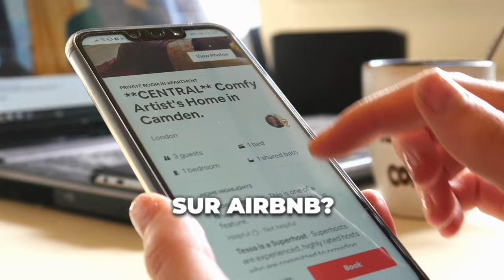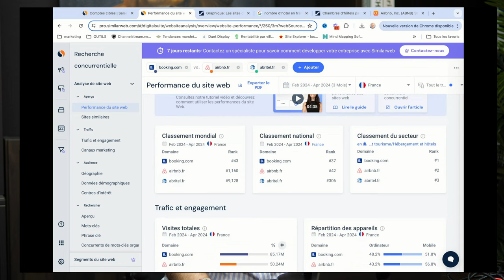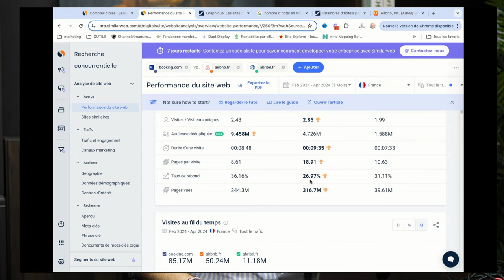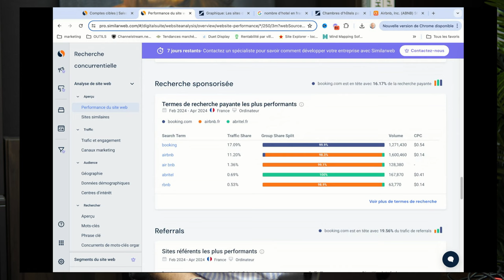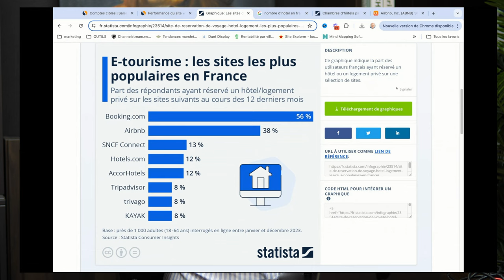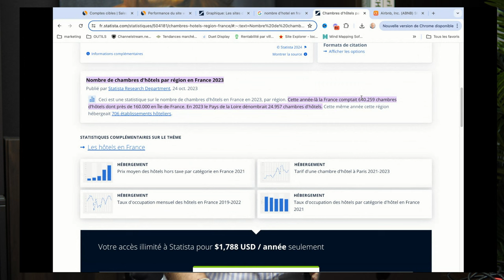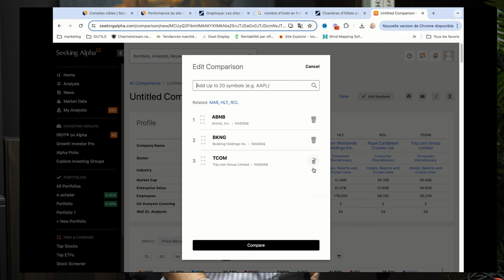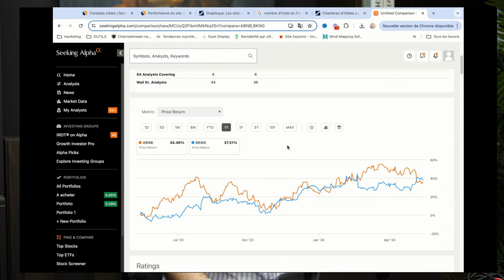Airbnb vs Booking : Quelle plateforme de réservation choisir en 2024 ?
**🔍 Introduction : Comparaison entre Airbnb et Booking
Sébastien commence par poser la question cruciale pour les entrepreneurs en location de courte durée : sur quelle plateforme se concentrer, Airbnb ou Booking ? Il décide d'exclure les autres plateformes car le marché est dominé par ces deux géants.

**📊 Analyse des statistiques et fonctionnalités
Il épluche des statistiques disponibles sur Internet, tout en précisant que certaines données ne sont pas toujours précises. Il évoque les différentes fonctionnalités des OTA (Online Travel Agencies) et souligne les difficultés liées à l'automatisation des affaires sur ces plateformes.

**🏆 Avantages et inconvénients de chaque plateforme
Sébastien partage son expérience de plus de 10 ans avec Airbnb et explique comment la plateforme a évolué pour devenir un acteur majeur, contrairement à Booking qui était à l'origine orienté vers les hôtels. Airbnb permet une gestion plus fluide des réservations et des cautions, ce qui le rend plus adapté aux propriétaires privés.

**📈 Statistiques de fréquentation et de popularité
Il compare le trafic des sites web : Booking reçoit plus de visites totales, mais Airbnb a une part significative de recherches organiques spécifiques. Il conclut qu'Airbnb est plus intégré dans le langage courant, ce qui montre sa domination sur le marché de la location courte durée.

**💡 Insight clé : Influence du branding
Sébastien souligne que le terme "Airbnb" est devenu générique, comme "Frigidaire" autrefois pour les réfrigérateurs. Cela montre l'impact fort de la marque sur les utilisateurs.

**📈 Analyse des parts de marché et de la performance boursière
Il discute de la performance financière des deux entreprises, notant qu'Airbnb a un revenu net plus intéressant en pourcentage. Booking a un plus grand volume de services, mais Airbnb se concentre uniquement sur les propriétés privées, ce qui le rend plus pertinent pour le marché de la location courte durée.

**🏁 Conclusion : Recommandations stratégiques
Sébastien recommande de se positionner principalement sur Airbnb en raison de sa meilleure intégration et de son focus sur les propriétés privées. Il propose également des formations gratuites pour ceux qui souhaitent se lancer dans la location de courte durée.

Tags de la chaine